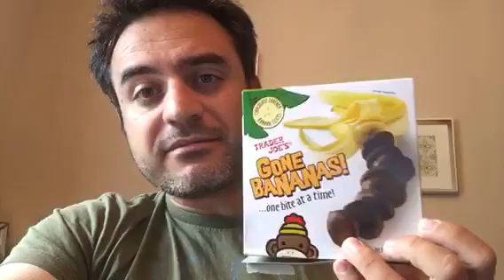Taking care of Baby #2 (When baby refuses to sleep)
When his wife goes back to work, a filmmaker stays home to take care of the baby while trying to pursue his career.